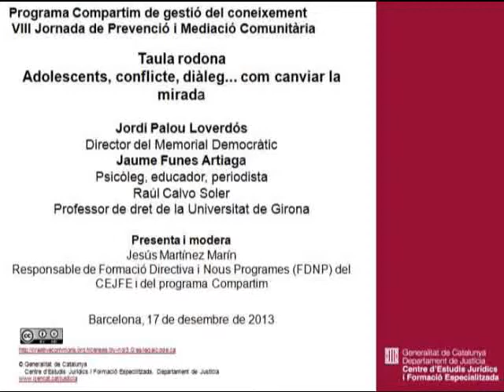Taula rodona. Adolescents, conflicte, diàleg... com canviar la mirada. J.Palou, J.Funes, R.Calvo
VIII Jornada de Prevenció i Mediació Comunitària. Presentació de la publicació Els escenaris del diàleg. Més enllà de la mediació